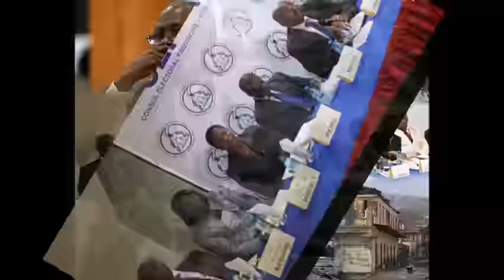Privert gen dé pyé l andédan yon ti bòt batèm , fè éléksyon pwoblèm pa fè l pwoblèm pi red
Gwo bwi kap kouri nan tout peyi a fè konen ké éléksyon yo ka pa fèt ankò 20 Novam kap vini la, KEP a kòmansé ap plinyin de sitiyasyon makaron ki ap boulvèsé la bil moun yo nan zòn sinsitré yo, anpil koté ki ta dwé lojé sant pou moun vote yo krazé yo ponkò pare. Lot nouvel : èd yo ap van tèt nèg nan maché Jeremie , bagay grave wi.Gen yon Pè Katolik ki ménasé pou lansé yon operasyon koupé tèt boulé kay pou fòsé otorité yo vin n poté èd nan dépatman la Grandans